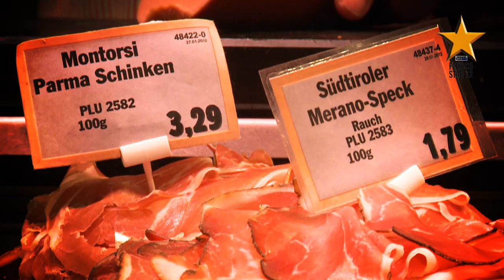Edeka Rosenzweig Dueren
Fleisch-Star 2012 - Nominiert